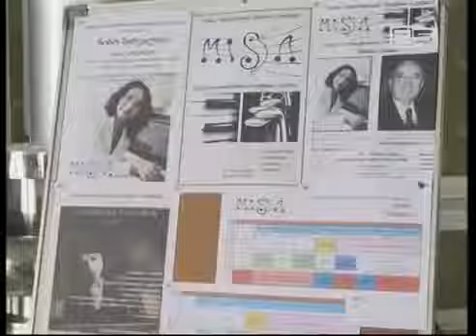ბათუმში 'მუსიკის საერთაშორისო საზაფხულო აკადემია' იწყება